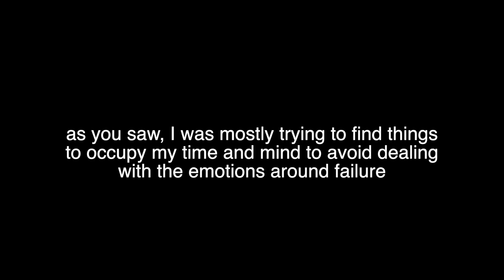I Failed.. - vlog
This is not the greatest or most exciting vlog I’ve ever done, and I partly put off editing it because it was as hard to see myself going through it in real time, but eventually I want to do a sit down video about how to deal with feelings of failure and how to cope in a healthy way. If you watched to the end, please leave a comment sharing what works for you in a time like this 🫶🏼

LUXURY performance scrubs started by YouTube's own Kristina Braly
CODE: Madina for $$ off!

Study for the DAT - the BEST, most affordable resource
Code: SmilesPending

Members Only Scrubs
Code: MOxMadina